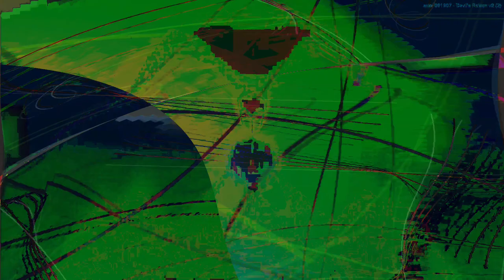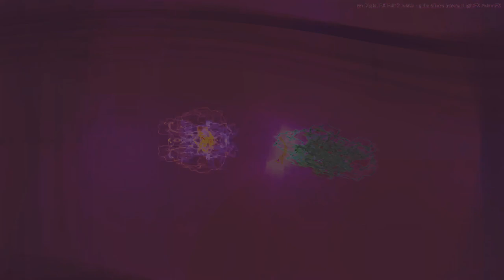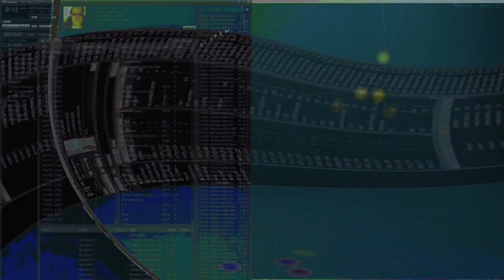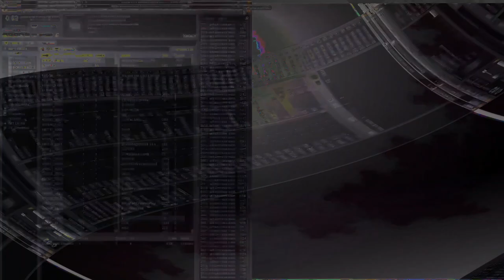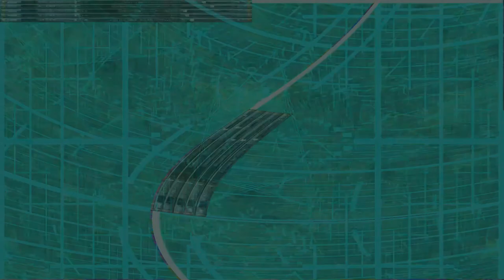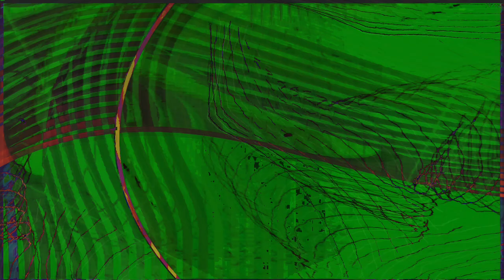Movie 24 08 25 10h48m46s